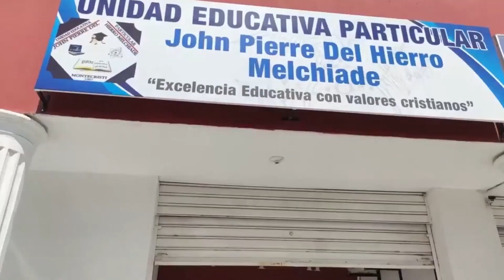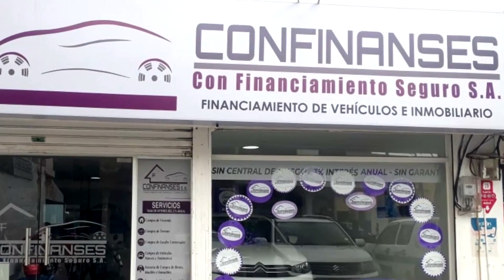PROGRAMA JUEVES 27 DE MAYO DEL 2021